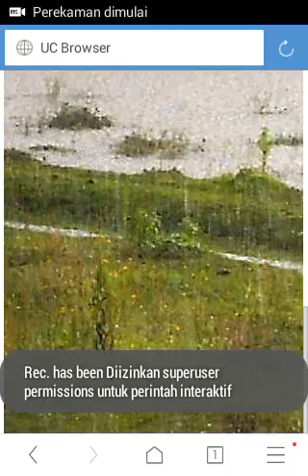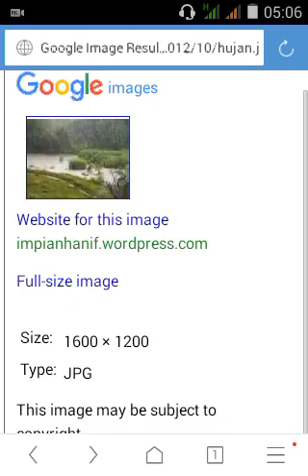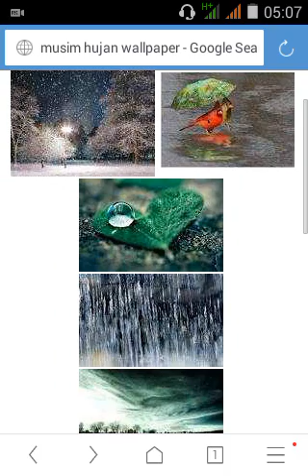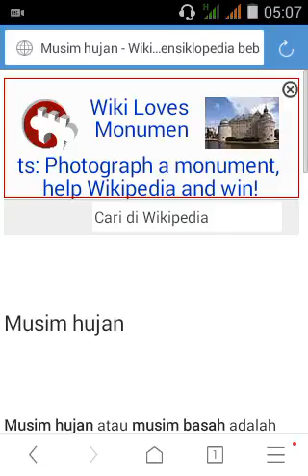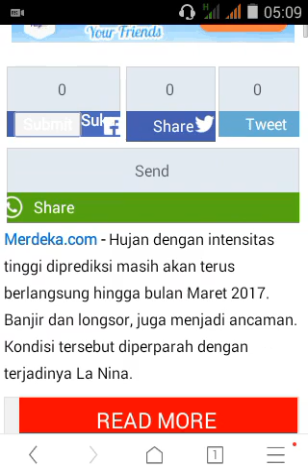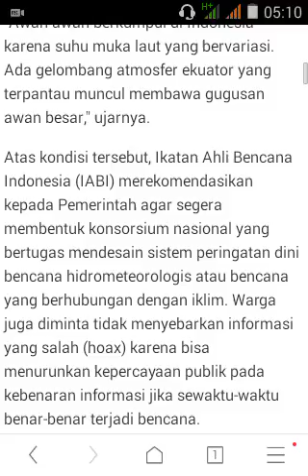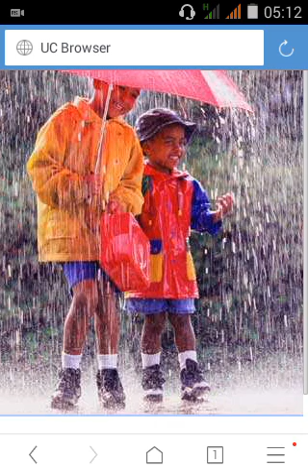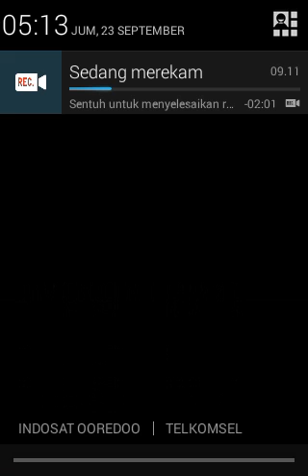Musim Hujan Pertama Di Kudus Tahun ini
Musim Hujan Pertama Di Kudus Tahun ini adalah video review tentang hujan pertama yang mengguyur kota kudus tercinta